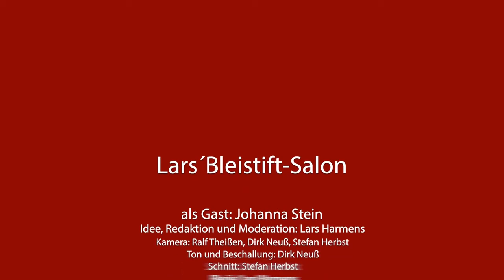Bleistiftsalon 1 - Johanna Stein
In unserem vierten Teil unserer ersten Live-Ausgabe des Bleistiftsalons präsentiert Lars Harmens die großartige Eifeler Cellistin und Sängerin Johanna Stein.
Und sie legte auf der kleinen Bühne in der Mützenicher Kunst- und Kulturstätte Weisses Pferdchen / Monschau einen fulminanten Auftritt hin.